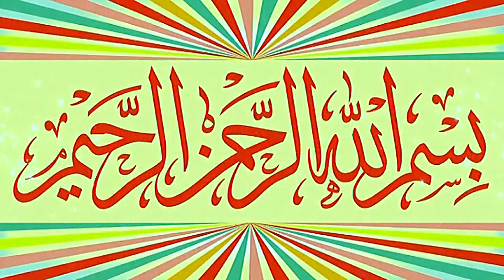Molana Irshad Ahmad Qasoori Topic Jannat Me Jany Waly Amal.2024.Zafar Okara